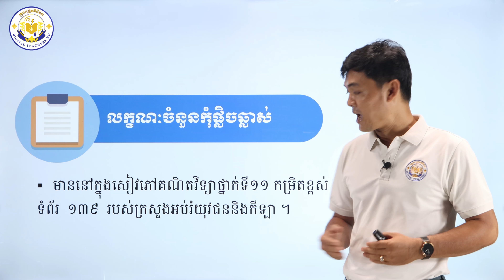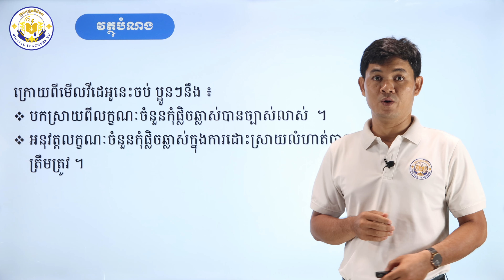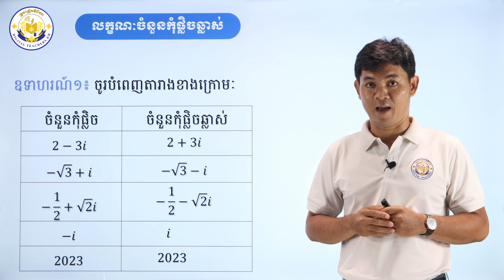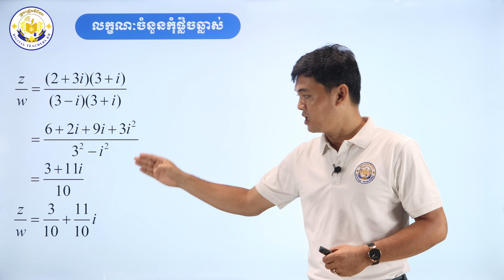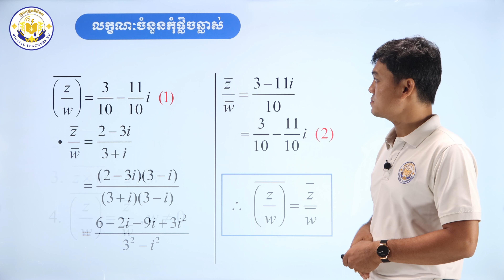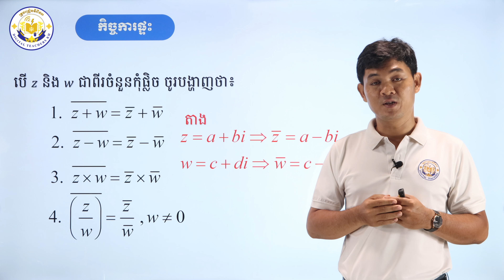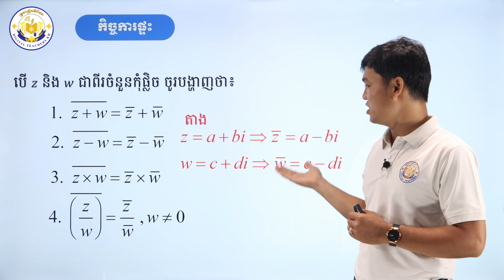K12MEP006-ចំនួនកុំផ្លិចទម្រង់ពីជគណិត || ខ្លឹមសារ៖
គណិតវិទ្យា ថ្នាក់ទី១២
បង្រៀនដោយលោកគ្រូ រ៉ន សារិទ្ធ